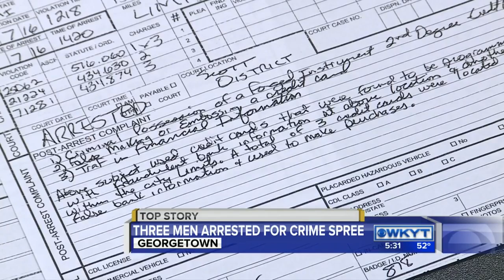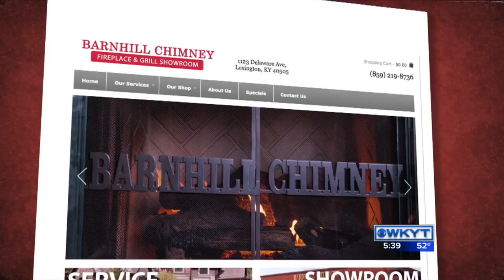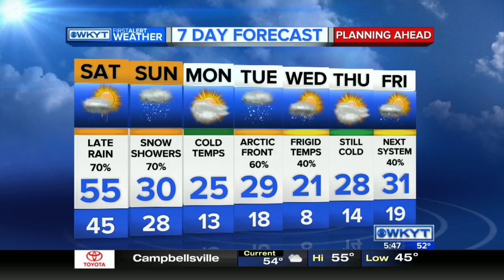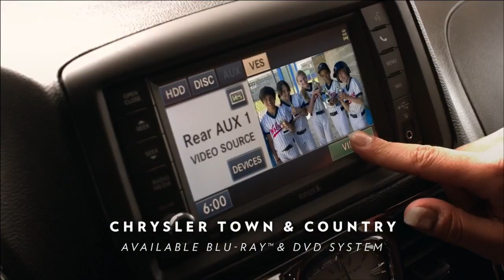WKYT News at 5:30 PM 1-8-16